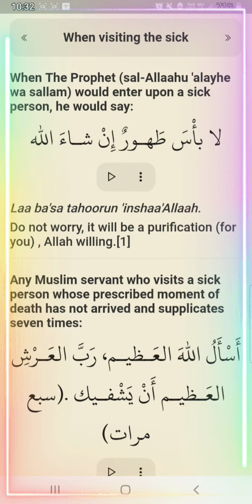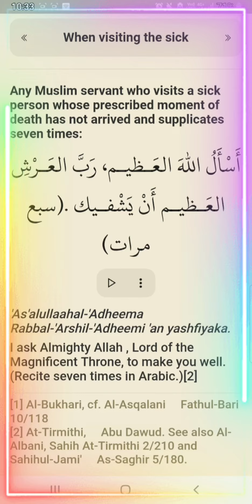when visiting a sick person